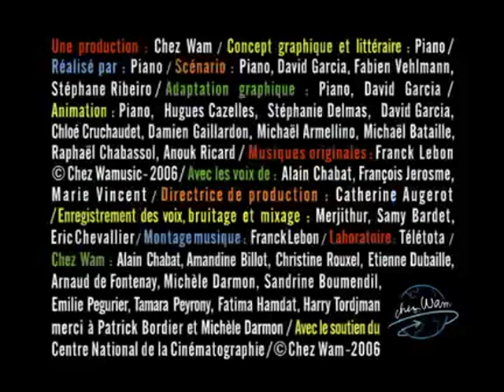Avez-vous déjà vu ? - Un Film d'Horreur de Bonbons